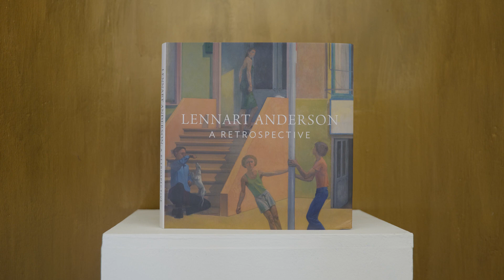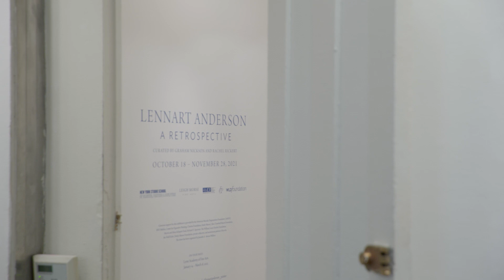Lennart Anderson: A Retrospective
New York Studio School, October 18 – November 28, 2021. Curated by Graham Nickson & Rachel Rickert. Produced by Jack of Diamonds Productions.